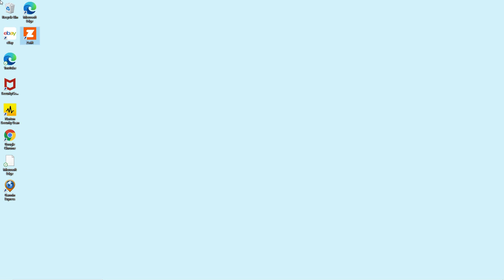Zwift Race -🏆- Newbury Velo Crit (B)